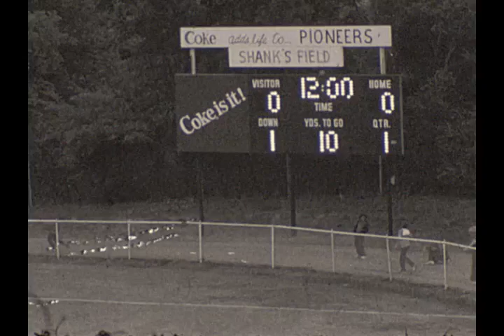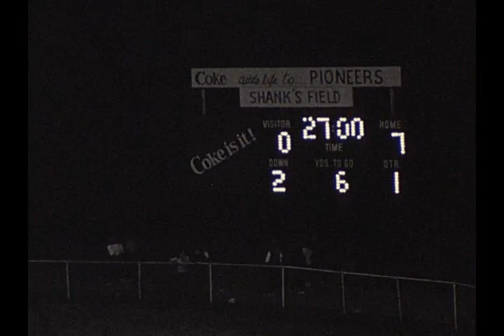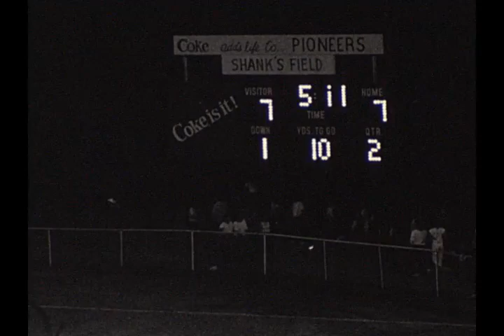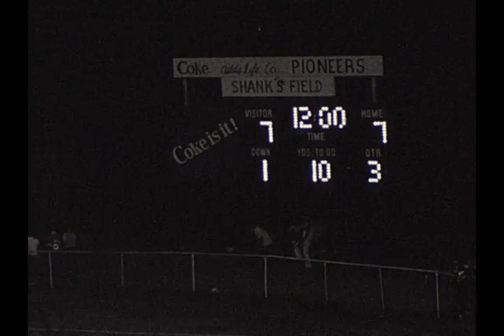CCHS Jets 1984 (2/4)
Cumberland County High School - 1984